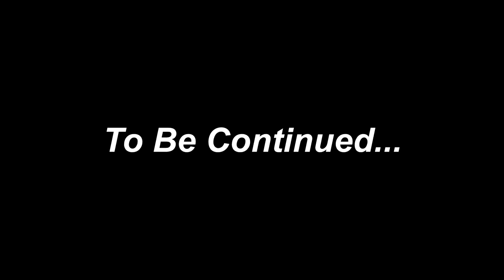DAIN DAVIS | UDAN PANAM 3.0 | INTERVIEW | CHOYCH CHOYCH POWAM |GINGER MEDIA | PART -1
DAIN DAVIS  |  UDAN PANAM 3.0 | INTERVIEW | CHOYCH CHOYCH POWAM | RJ SHAMBU |GINGER MEDIA | PART -1

* ANTI-PIRACY WARNING *
This content is Copyright to GingerMedia Entertainments Pvt Ltd India. Legal action will be taken against those who violate the copyright of the following material presented!